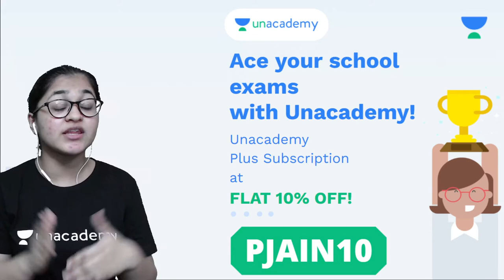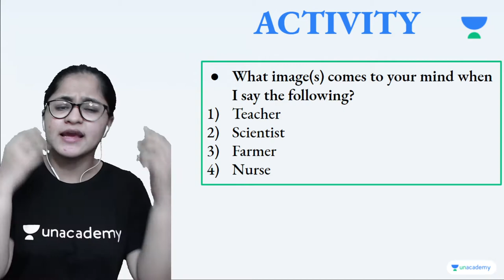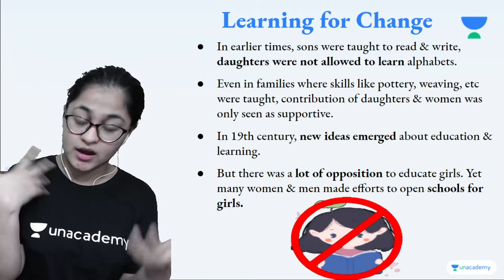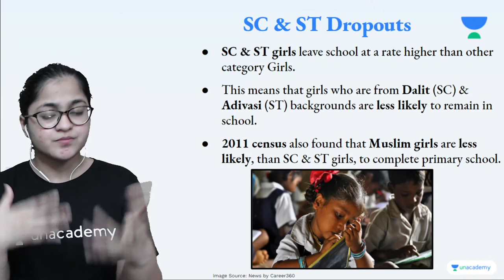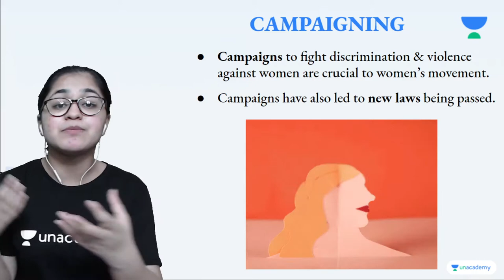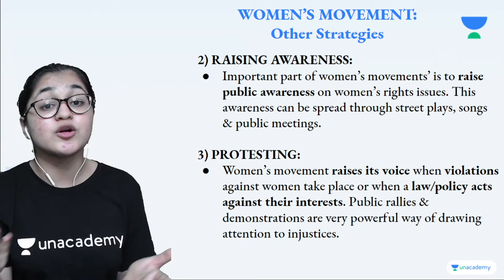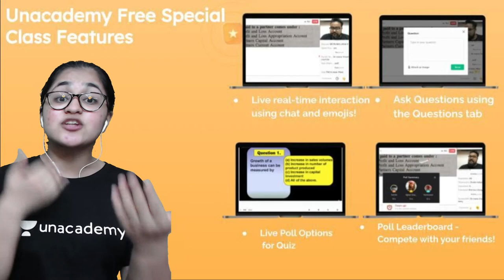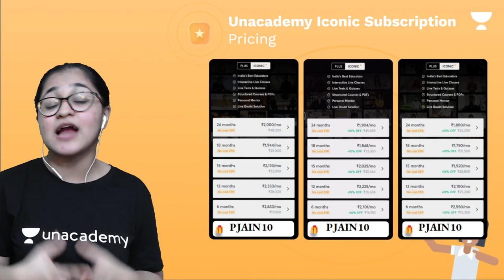Women Change the World | Chapter 5 | Civics | Class 7 | Class Apart | Pratiksha Jain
In this session, Pratiksha Jain will be teaching about "Women Change the World" from Chapter 5 for Class 7 Civics. If you are curious to learn about Class 7 Social Studies with an easy explanation of topics and full chapter questions and answers then watch this video.

1. Learn from your favorite Educator
2. Dedicated DOUBT sessions
3. One Subscription, Unlimited Access to Live Online Classes and Videos
4. Real-time interaction with best-in-class teachers
5. You can ask doubts in live online classes
6. Limited students in each Online Class
7. Download the videos & watch them offline